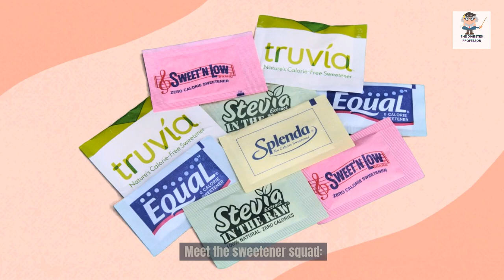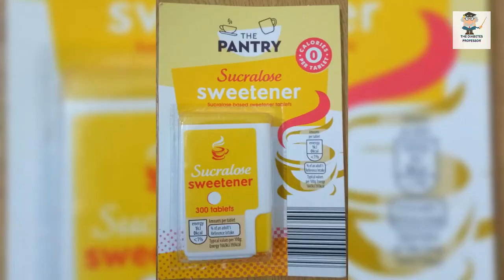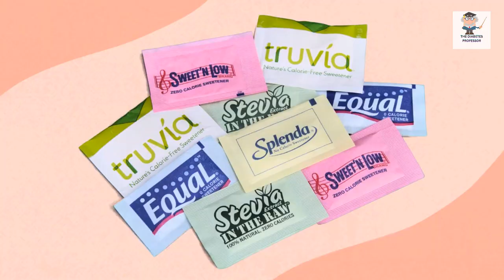Diabetic-Friendly Sweeteners: Understanding Acesulfame K, Aspartame, Saccharin, Sucralose & Stevia 1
Ditch the Sugar Spike, Not the Sweetness! The Truth About Artificial Sweeteners & Diabetes
Craving sweetness but trapped in the diabetes struggle? Don't despair! Join us as we delve into the world of artificial sweeteners, exploring their potential benefits, drawbacks, and safety for diabetics.

The shocking truth about sugar intake among diabetics and why alternatives are crucial.
A deep dive into popular artificial sweeteners like Acesulfame K, Aspartame, Saccharin, Sucralose, and Stevia, comparing their sweetness, benefits, and potential issues.
Expert insights on the safety and long-term effects of these sweeteners for diabetes management.
Practical tips on using artificial sweeteners wisely and finding your sweet balance.
But wait, there's more! We'll also answer your burning questions:

Can artificial sweeteners help you lose weight with diabetes?
Are there any hidden dangers lurking in these sugar substitutes?
Which sweetener is the "best" choice for diabetics?
Don't let diabetes steal your sweetness! Watch this video, get informed, and empower yourself to make smart choices for a healthier, happier you.
Share your experiences with artificial sweeteners in the comments below!